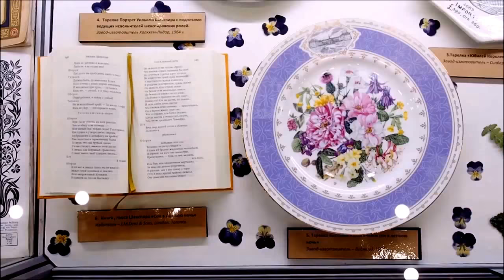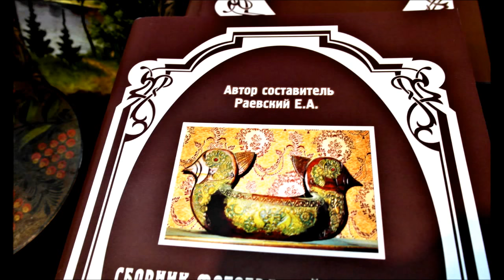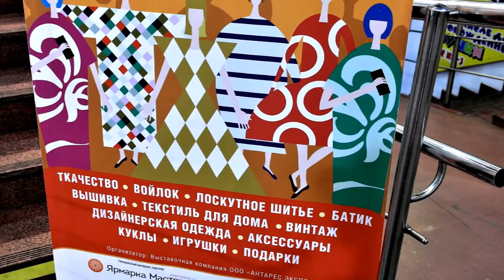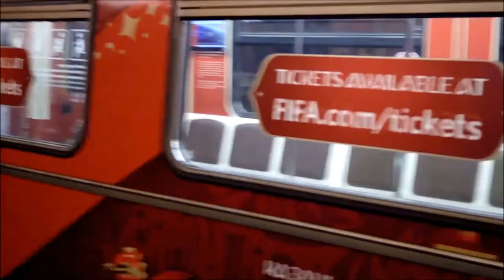Анонс фильмов о блошином рынке. Выставка "Гранд текстиль". "Ночь в музее".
Спецпроект Блошиного рынка на Тишинке!!! Анонс моих будущих фильмов. Тарелочки с выставки в Челси. Ночь музеев. Концерт в Музее Москвы!!!